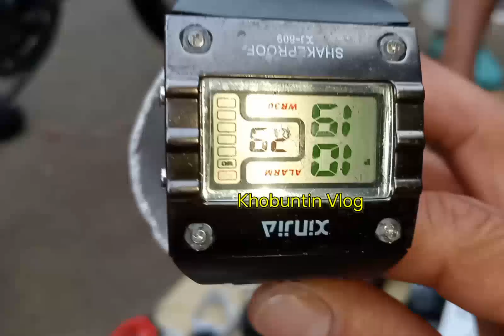₱50...Lahat ng Klase ng Relo/Khobuntin Vlog